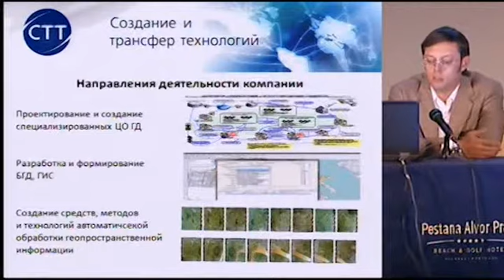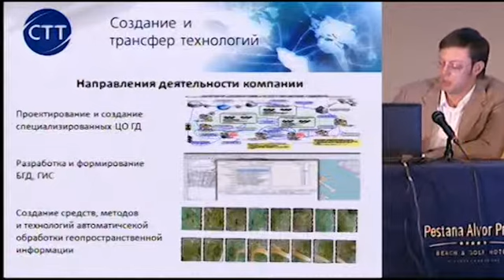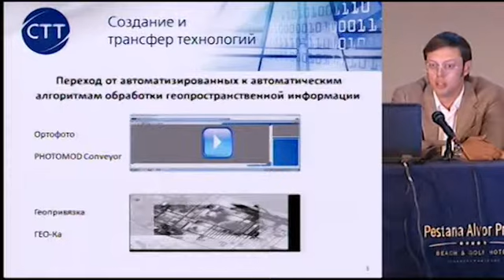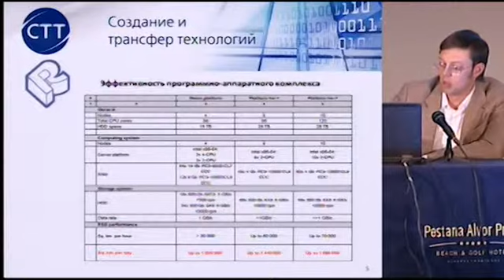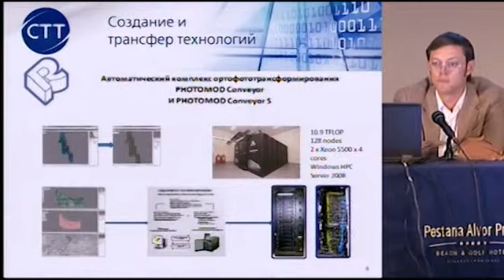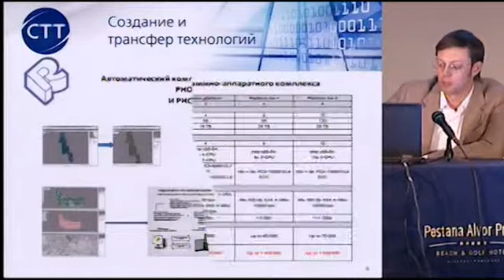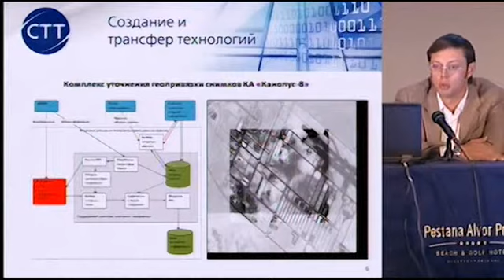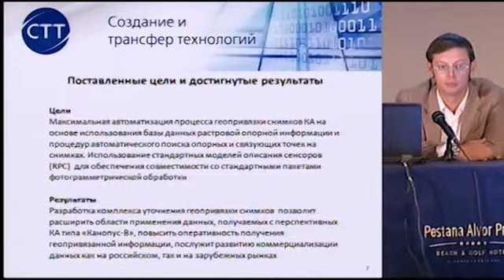Grigory Zusev. Automatic high performance RSD processing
Grigory Zusev, Managing Director, CTT group, Russia.
Report: Automatic high performance RSD processing.
12th International Scientific and Technical Conference "From imagery to map: digital photogrammetric technologies". September 24--27, 2012, Algarve, Portugal.